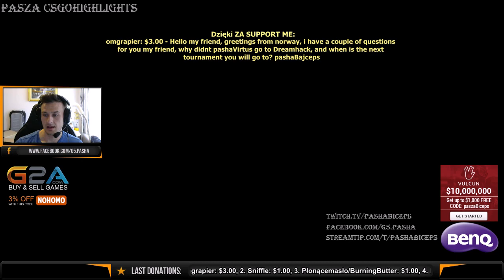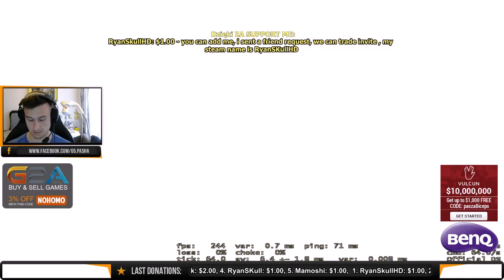PaszaBiceps Matchmaking #142 - SamSonG,Janczar,kentah,Thomas ( 2015 06 16 )